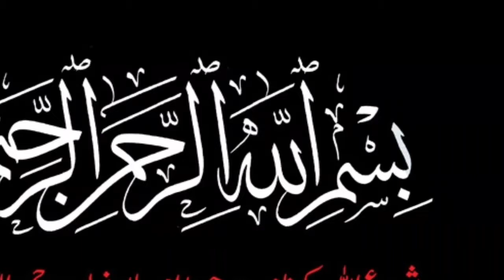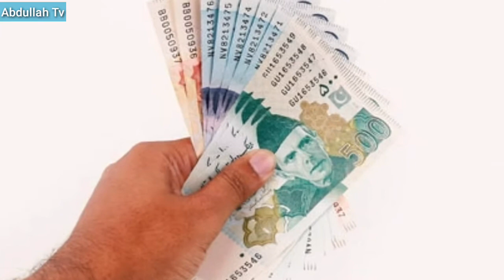sood khane ki saza l Urdu / HIndi l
sood khane ki saza
 Today I want to tell my farmer brothers a painful story. Of course, after reading my autobiography, many farmer brothers will not repeat the mistakes I made: I was a prosperous farmer among the readers. My mother died in infancy. My crops would be excellent and I would make a good profit in each crop. My days and nights were going very well. People would come to me to ask for loans and I would give money to six or five people without asking for it.